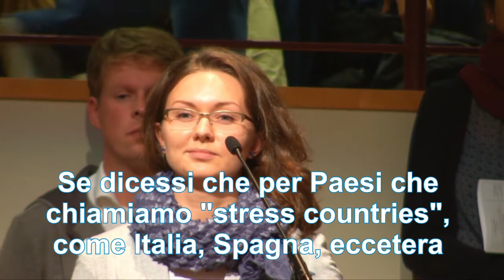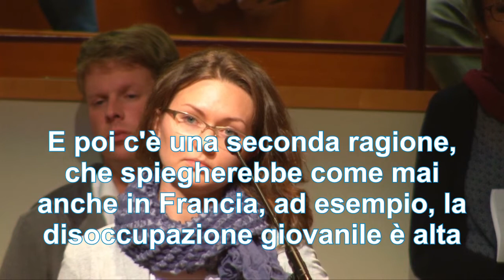Mario Draghi sulla disoccupazione giovanile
Mario Draghi spiega quali sono le due cause dell'alta disoccupazione giovanile nei Paesi europei come Italia e Spagna.
1) Un sistema scolastico che non funziona perché non connesso alle skill necessarie per trovare un lavoro, e 2) una legislazione iniqua che per vent'anni ha protetto chi già era nel mercato del lavoro, e scaricato tutto il peso della flessibilità esclusivamente sui giovani e sui nuovi assunti.